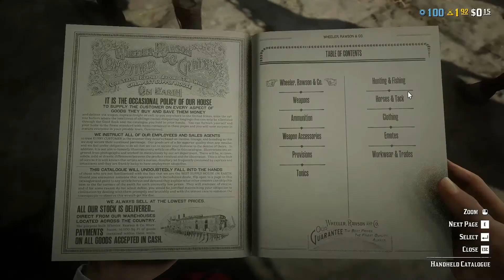YİNE YANGINLAR YİNE BEN! Red Dead Redemption 2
Evettttt merhabalarr 🙋‍♀️
Red Dead Redemption 2 oyunu ile karşınızdayım. Bir kız Red Dead Redemption 2 oynarsa ne mi olur? İzleyin ve görün.